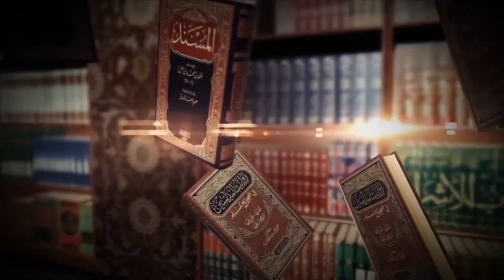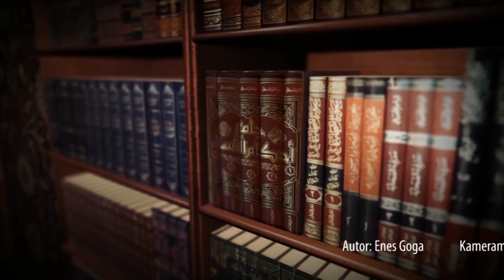03 - Sinqeriteti - Enes Goga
Emisioni "Vlerat që synojmë" - Çdo të hënë prej orës 18:30 në Peace TV Shqip me Hoxhën Enes Goga